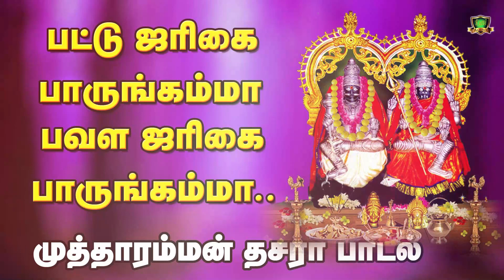பட்டுஜரிகை பாருங்கம்மா அங்க பவளஜரிகை பாருங்கம்மா முத்தாரம்மன் கும்மிப்பாடல்-Kulasai MutharammanKummi